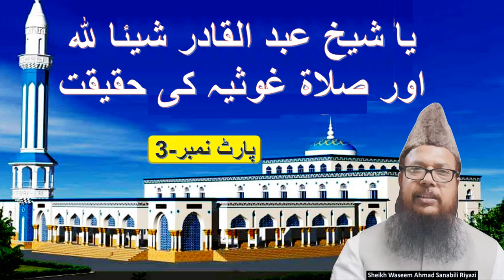یا شیخ عبد القادر شیئا للہ اور صلاۃ غوثیہ کی حقیقت پارٹ 3